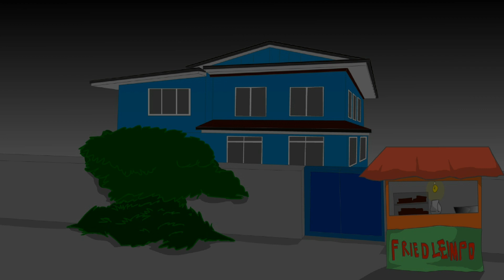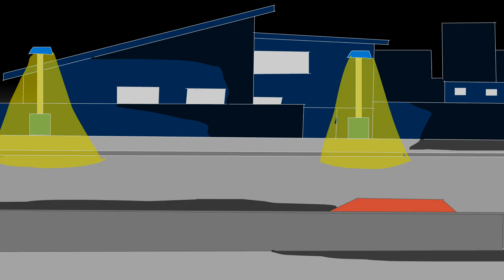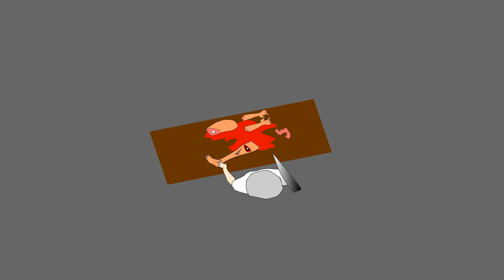PINOY ANIMATED STORY | KALAMANSI AT LIEMPO | TRUE ASWANG ANIMATED STORIES | PINOY NIGHTMARE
Guest Narrator: CREEPYMAN TAGALOG HORROR ANIMATION

Ang Supremo-tagalogHorrorStories

For those who want to share your creepy stories , sponsorship etc.

Email @ AngSupremo91325@gmail
Com

5 halimbawa ng kwentong kababalaghan
kwentong aswang tagalog
kwentong aswang sa iloilo
kwentong aswang sa capiz
kwentong aswang 2020
kwentong aswang sa antique
kwentong aswang sa pilipinas
kwentong aswang pambata
kwentong aswang sa bicol
kwentong kababalaghan engkanto
engkanto kwento
aswang true stories tagalog
aswang true stories philippines
aswang real stories tagalog
aswang real stories
aswang true story full movie
aswang true story video
aswang true story movie
true story aswang sa capiz
aswang true story 2020
true story aswang in capiz
pinoy horror story wattpad
pinoy horror stories
pinoy true horror story
philippine horror story
philippine horror story book
pinoy horror stories podcast
pinoy horror stories reddit
pinoy horror stories book
philippines horror stories
philippine horror stories
2 sentence horror stories tagalog
pinoy creepy stories
kwentong aswang tagalog
kwentong aswang 2020
kwentong aswang pambata
pinoy scary stories
kwentong kababalaghan halimbawa
kwentong kababalaghan kahulugan
kwentong kababalaghan meaning
kwentong kababalaghan tagalog
kwentong kababalaghan sa africa
kwentong kababalaghan short story tagalog
kwentong kababalaghan brainly
kwentong kababalaghan halimbawa tagalog
kwentong kababalaghan wattpad
kwentong kababalaghan pdf
kwentong kababalaghan pambata
kwentong kababalaghan maikling kwento
kwentong kababalaghan 2018
kwentong kababalaghan 2020
5 halimbawa ng kwentong kababalaghan
Pagkagat ng dllim
Menudo
Sementeryo
Baleleng marie
pag kagat ng dilim naiwan ang ngipin
pag kagat ng dilim
pagkagat ng dilim kahulugan
pagkagat ng dilim bugtong
pagkagat ng dilim naiwan ang ngipin bugtong
pagkagat ng dilim meaning
pagkagat ng dilim channel 13
pagkagat ng dilim in english
pagkagat ng dilim pangungusap
cubao pagkagat ng dili